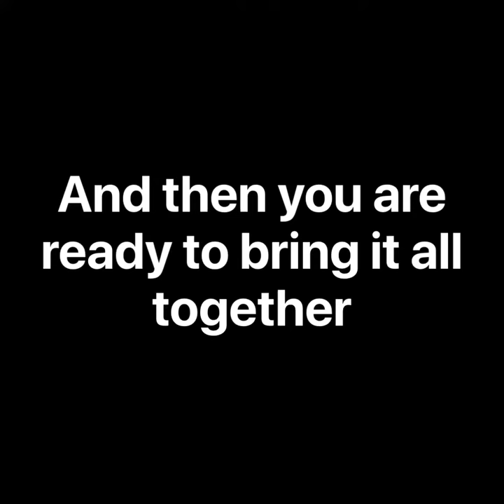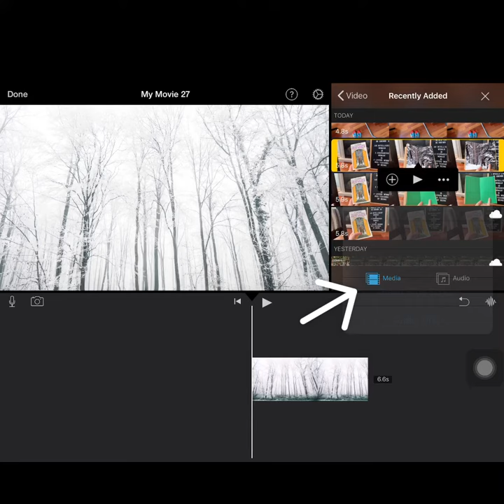Green Screen Adventures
Throwback: A quick clip reminding us to go beyond the green screen.